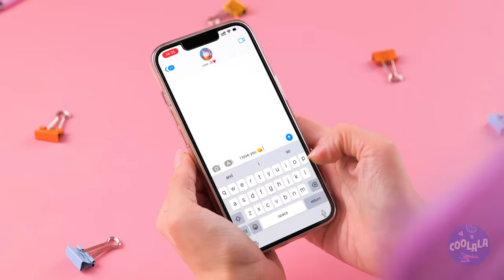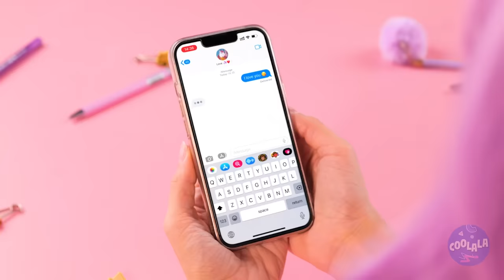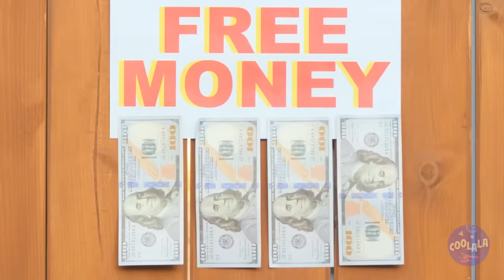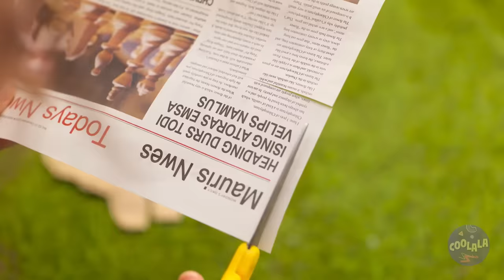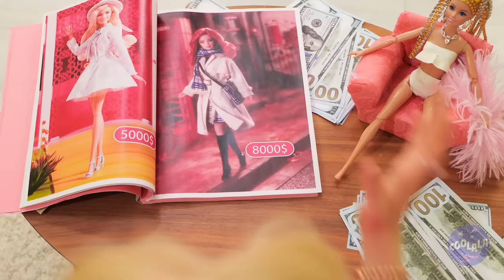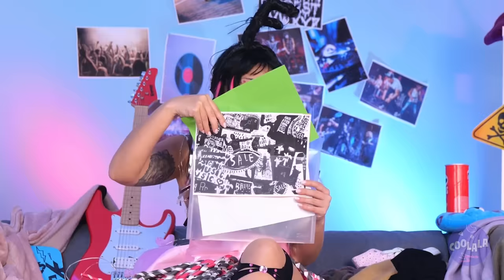Unicorn Inside the Egg?! 🦄 *DIY Fidgets and Fun Crafts*